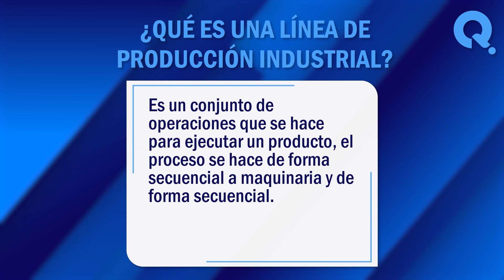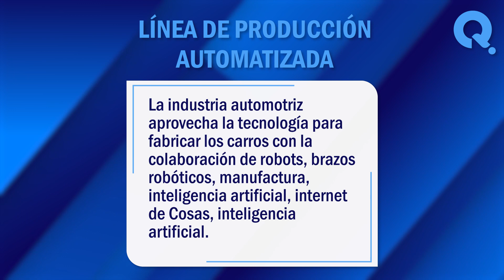🙏 ¿Qué es una Línea de Producción Industrial o en una Empresa y Cuáles son sus Fases? 🙏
¿Qué es una línea de producción industrial o en una empresa y cuáles son sus fases? Una línea de producción es aquella en la cual la empresa tiene la capacidad de producir artículos de acuerdo a una planificación y diseño que ha sido estipulada para solventar la eficiencia. En este vídeo, exploraremos juntos algunos de los significados más comunes de este termino. ¡No te lo pierdas!